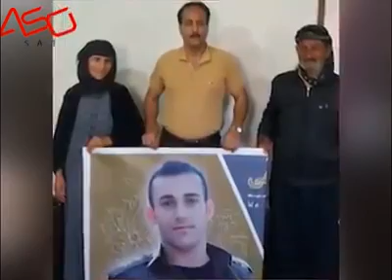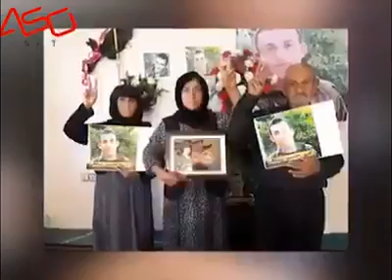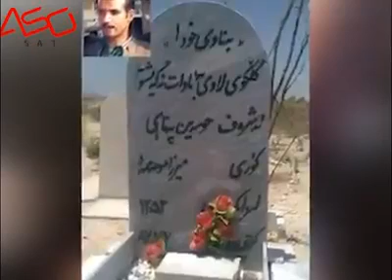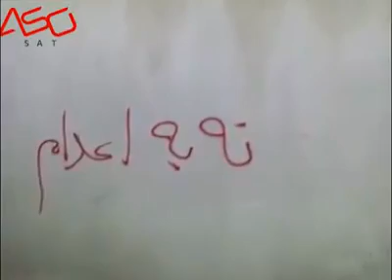ژیاننامەی دایە شەریفە/ زندگی نامە دایە شریفە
ژیاننامەی دایە شەریفە
زندگی نامە دایە شریفە